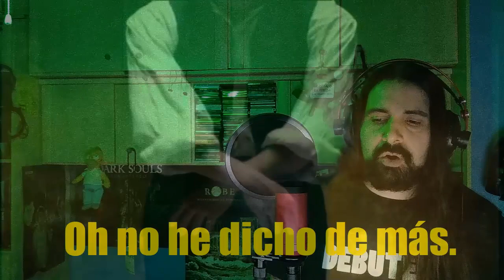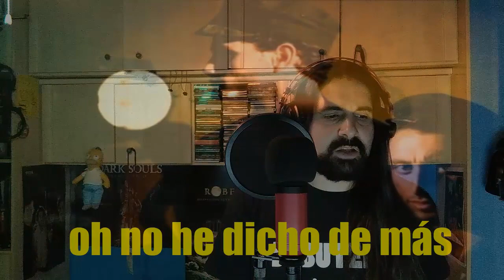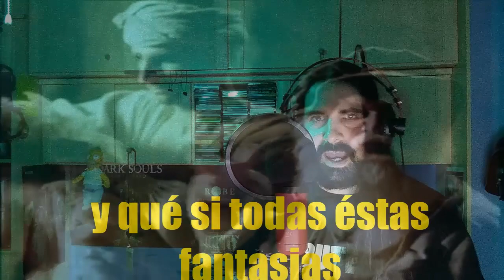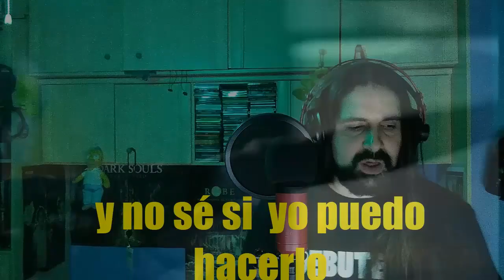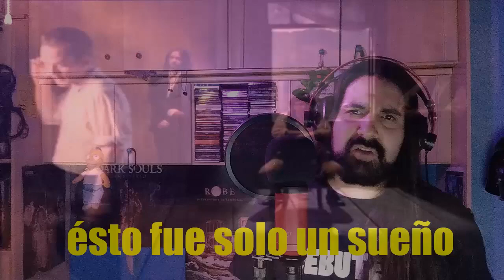Rem - losing my religion - adaptada en español castellano.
¡Compra mi disco!

Letra:

la vida es más grande
es más grande que tu
y tu no eres yo
las distancias a las que yo ire
la distancia en tus ojos

oh no he dicho de más

lo fastidié
ese soy yo en el rincón
ese soy yo bajo los focos
desquiciandome

intentando seguirte el ritmo
y no sé si  yo puedo hacerlo

no he dicho lo suficiente
creí haberte oido reir
creí haberte oido cantar
creo que crei verte intentarlo

en cada susurro
de cada hora despierto
estoy eligiendo mis confesiones
intentando estar pendiente de ti

como un viejo  perdido y ciego loco

lo fastidié

piénsate ésto
considera ésta indirecta tan obvia
ten en cuenta éste       error
que hizo que mis  rodillas     cayeran
y qué si todas éstas fantasias
vienen agitandose
y ahora he dicho         demasiado
creo que creí verte intentarlo

eso solo fue un sueño

desquiciándome
intentado seguirte el ritmo
y no sé si puedo hacerlo
oh no he dicho demasiado

intentar llorar porque intentar
solo un sueño solo un sueño
sueño